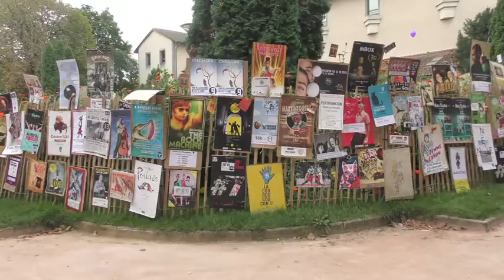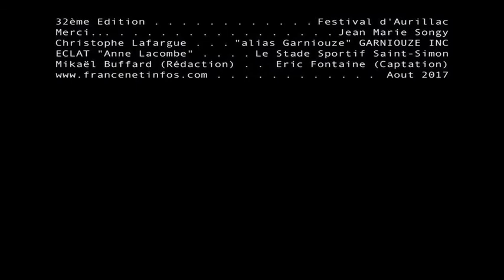FESTIVAL AURILLAC 2017 : GARNIOUZE INC (interview Christophe LAFARGUE)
"Ces vies, ses vies" entre brisure et rupture l'équilibre des personnages de Christophe LAFARGUE pose la question du sens de l'existence, admirable spectacle face à un public aux aguets ! Un reportage pour